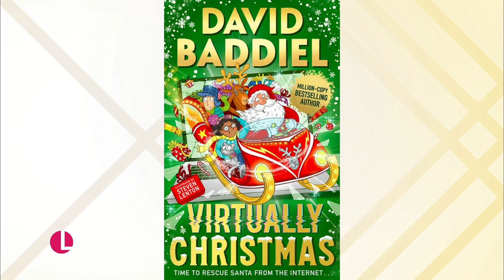David Baddiel On Why His New TV Show Sees Him Team Up With Friends Star David Schwimmer | Lorraine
David Baddiel reveals all on his very Christmass-y new children's book, and why his new TV show sees him team up with none other than David Schwimmer!